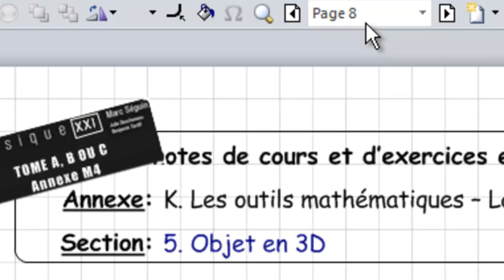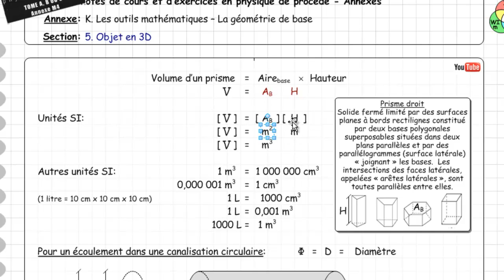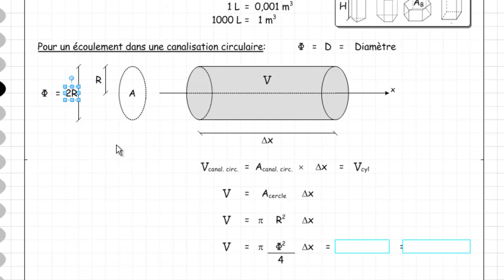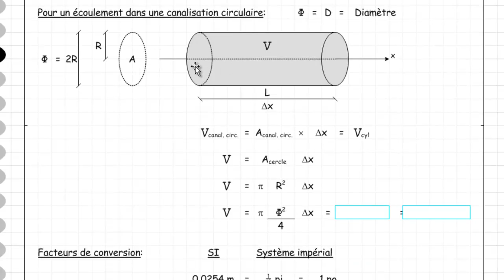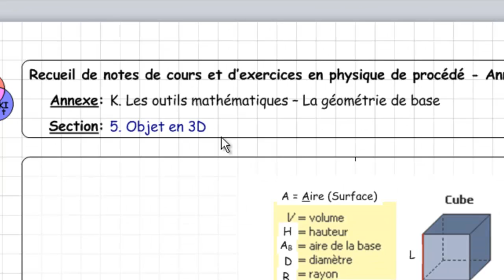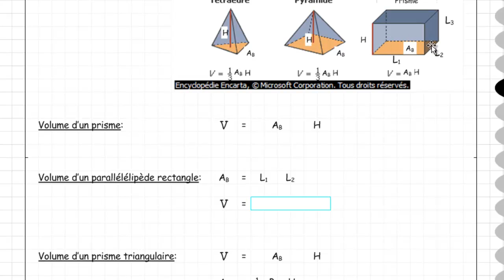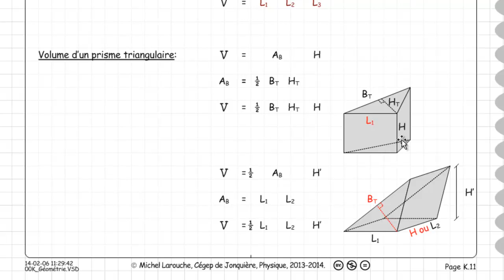00K 008 011